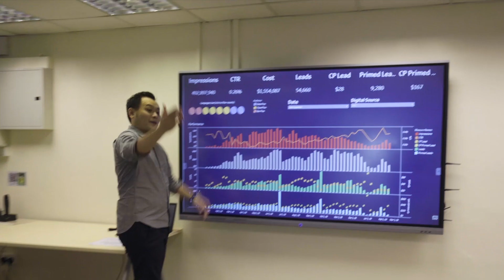School of Business & Accountancy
Ngee Ann Poly Virtual Open House 7 - 9 Jan 2021. This is where you're meant to be. to start your NP journey!